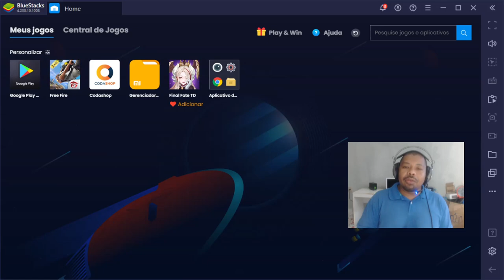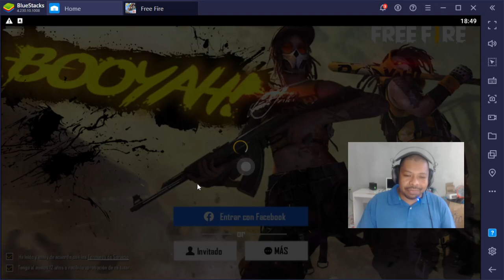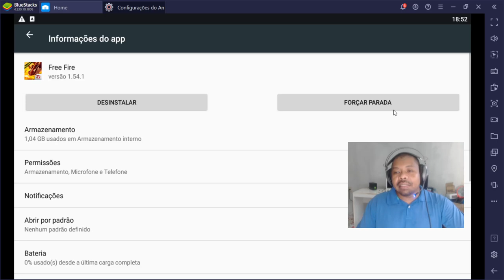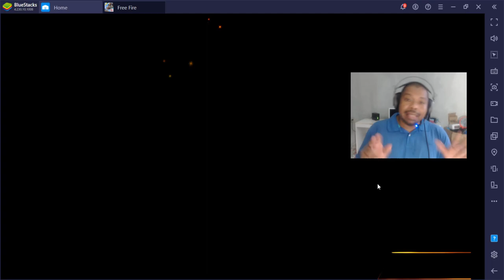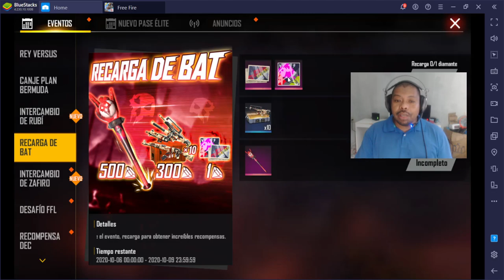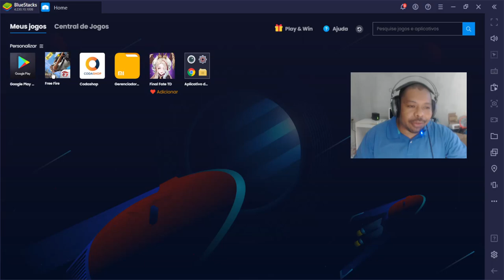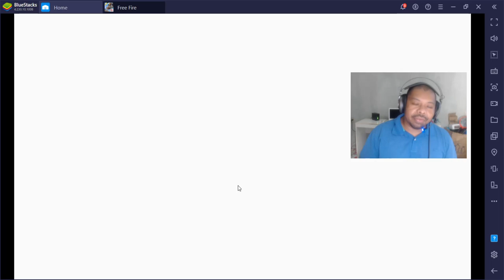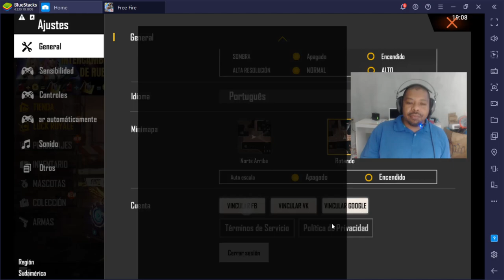COMO ENTRAR NO SERVIDOR LATAM - COMO CRIAR UMA CONTA NO SERVIDOR LATAM! MODO FACIL!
SALVE GALERINHA... ATENDENDO AOS PEDIDOS, SAIU O VIDEO ENSINANDO A CRIAR UMA CONTA NO SERVIDOR LATAM E COMO ENTRAR NELE! MUITO TOP! CONFERE AI!

1 Crônicas 16:8. "Deem graças ao Senhor, clamem pelo seu nome, divulguem entre as nações o que ele tem feito."